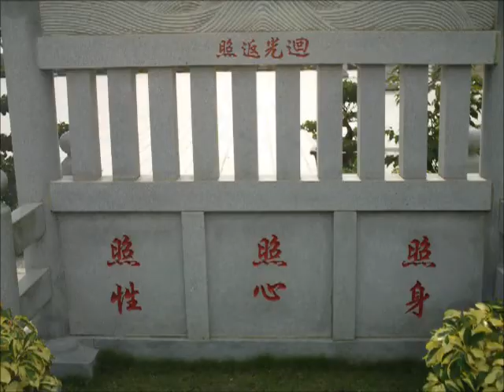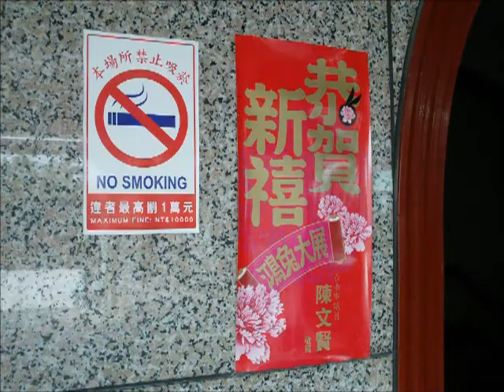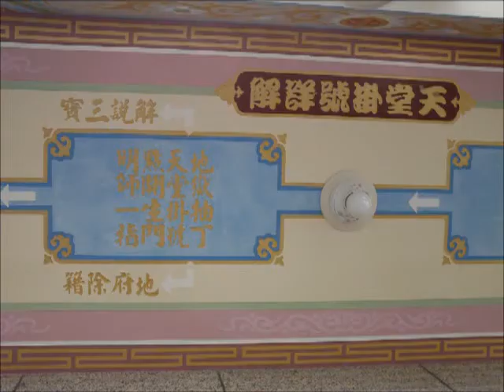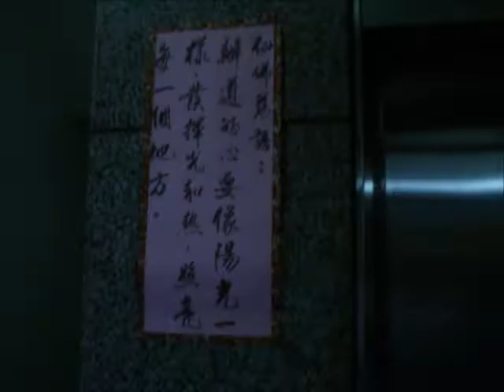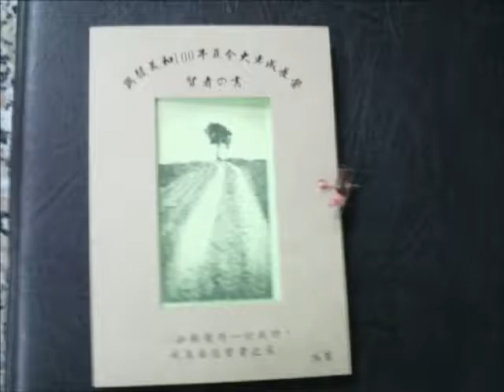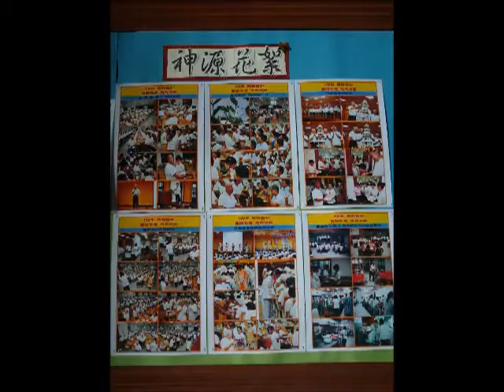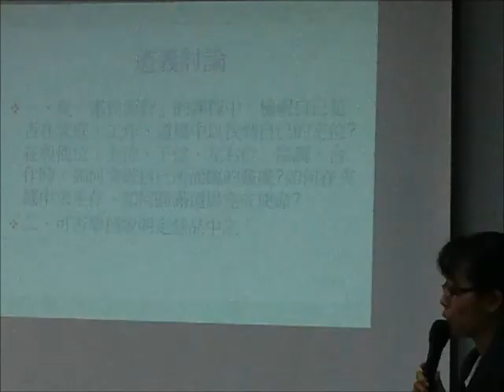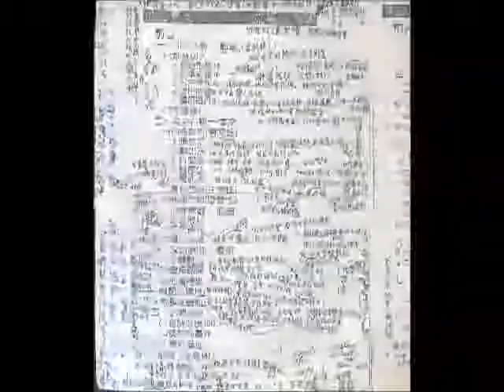2012new神源山莊義和聖堂之旅